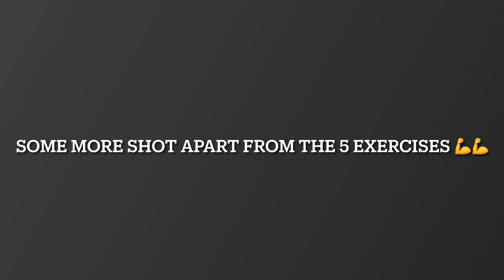5 Exercises which will transform you completely FROM HEAD TO TOE | vlog number 47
Products Used in the Video:

Boya by MM1
Boya by M1
Digitek DTR 520 BH
Yantralay Ulanzi VL49
Ulanzi MT-11 Flexible Gorillapod